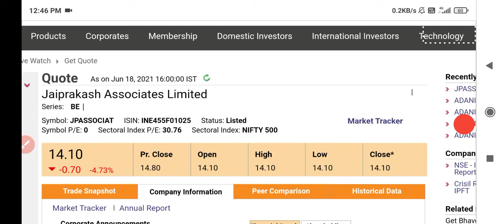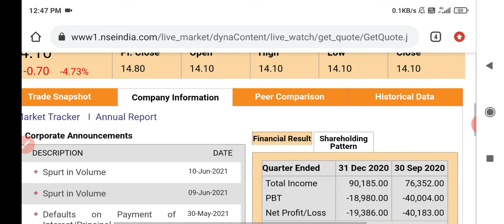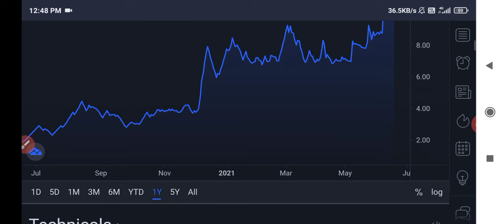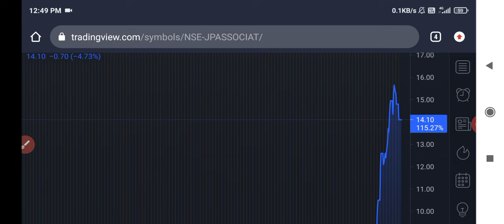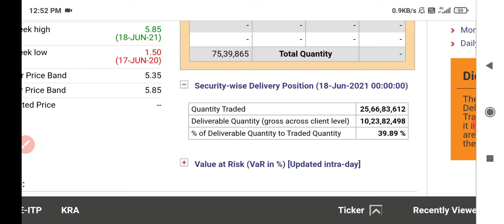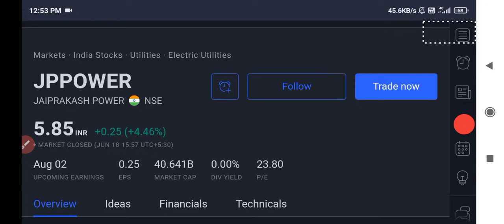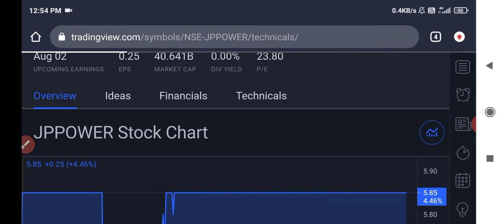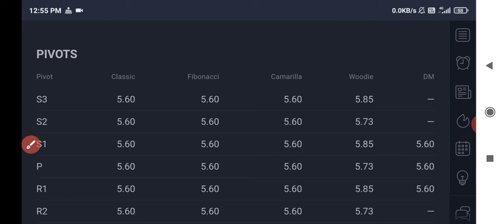JP POWER SHARE LATEST NEWS • JP ASSOCIATES SHARE NEWS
JP POWER SHARE LATEST NEWS | J ASSOCIATES SHARE NEWS | JP POWER • JP ASSOCIATES | JP POWER SHARE🔥🔥

Jp associates
Jp associates share
Jp associates share news
Jp associates share target
Jp associates share analysis